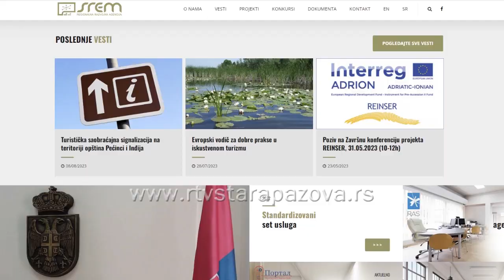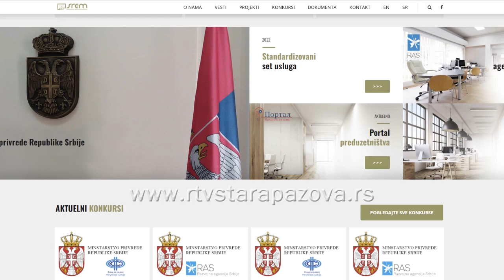Stanovnici opštine Stara Pazova zainteresovani za biznis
U toku su javni pozivi Ministarstva privrede za dodelu bespovratnih sredstava po Programu podsticanja razvoja preduzetništva kroz finansijsku podršku za početnike u poslovanju i mlade u 2023. Godini, kao I za  već zrele firme. Stanovnici opštine Stara Pazova zainteresovani za biznis, kažu u Regionalnoj razvojnoj agenciji Srem.